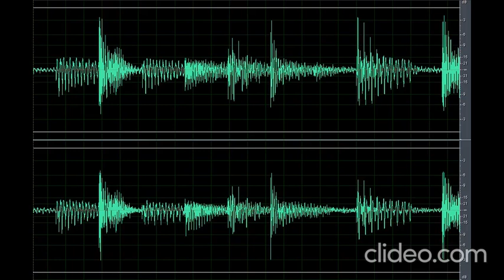Sound Scary Deep Fizzle (Nakakatakot)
Download the scary sound creature deep fizzle (Nakakatakot) clip OR CLICK here if the shortened link is no longer working